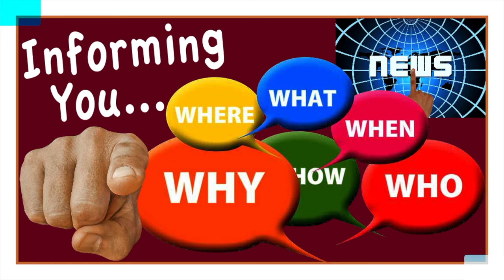Storytellers Entertain Heritage Audience (June 1, 2019)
Joan Vannorsdall is basically the creator of the local "Storytelling" concept. And when she introduced the crowd at the Dean Underground to the various individual storytellers at the Heritage Day event, she added a very wise statement to the effect that, as opposed to many worthless Powerpoint presentations, those listening to verbally recounted personal stories might remember them forever. So, in this video we have recorded Gayle Hillert, Dr. Jack Backels, Alan Dale Craft and Ed Poague as well as the often colorful Bishop "Mustard" Dearing telling their stories. (The Journal apologizes for the lateness of this video. It's been a truly crazy busy week! Hope you enjoy them!)